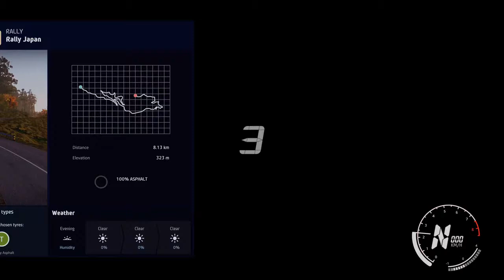PS5 FORD FIESTA WRC 9 JAPAN RALLY GAMEPLAY